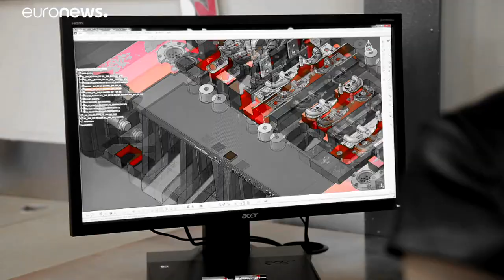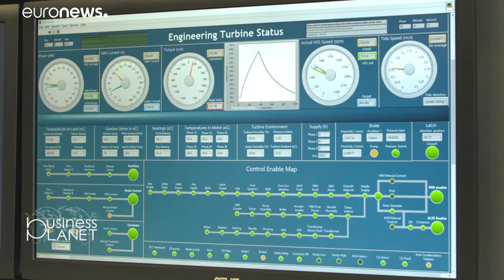Making waves in Scotland - European business assistance helps turn on the power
An EU advisory and planning network, the EEN, has helped Scotland's Nova Innovation take on the world in the tidal power market.…